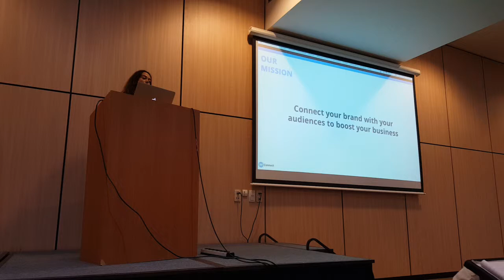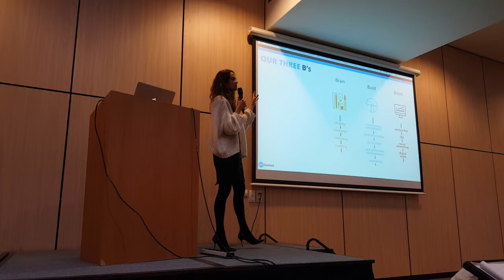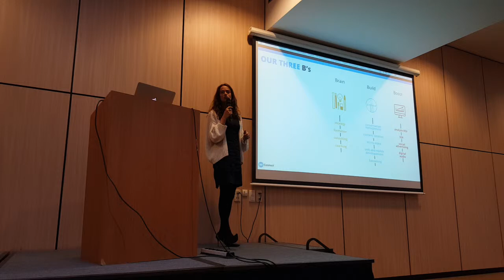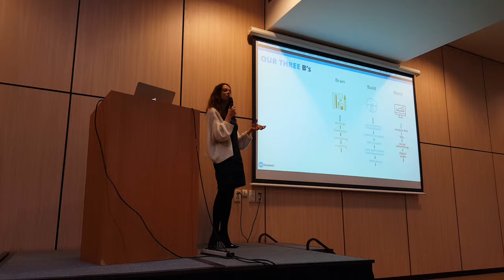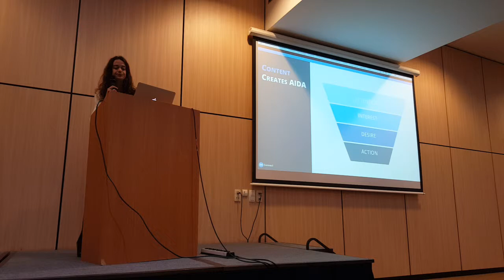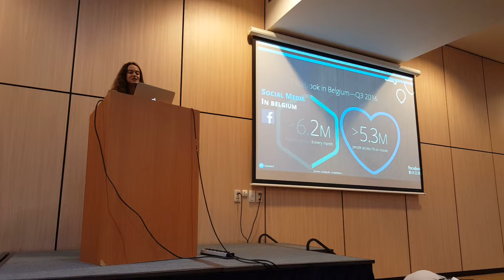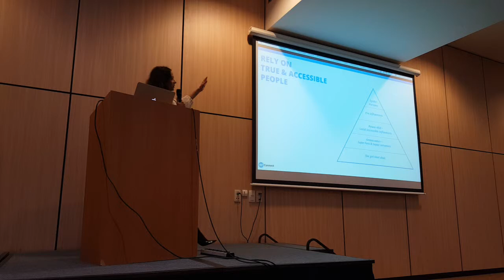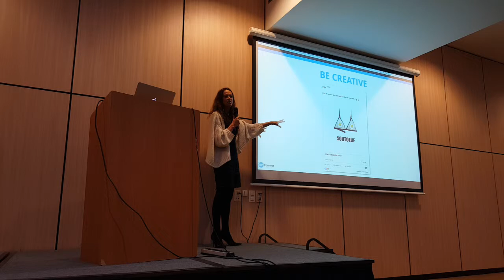Sabrina Bulteau - turns digital into a business generator [Partie 3]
Conférence 2/05 : Les marques au défi du contenu social retransmise en 3 vidéos

L’objectif de la conférence est de baliser la réflexion sur les clés de compréhension de ces réseaux en 2017 en termes de content branding et marketing.

Avec des questions comme :

Comment produire du contenu pertinent et attrayant dans un monde où les utilisateurs ont pris le pouvoir ?
Quelle importance tactique donner au contenu vidéo, devenu omniprésent ?
Comment capter l’attention alors que les utilisateurs sont devenus eux-mêmes des producteurs de contenu capables de drainer une audience considérable ?
Comment convertir effectivement ?
Comment organiser son équipe marketing pour relever ces défis majeurs ?